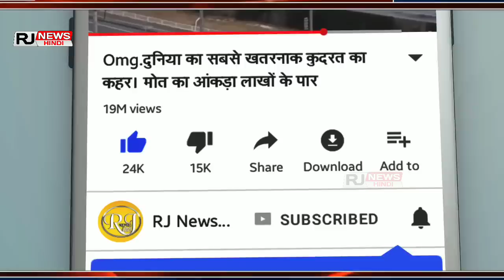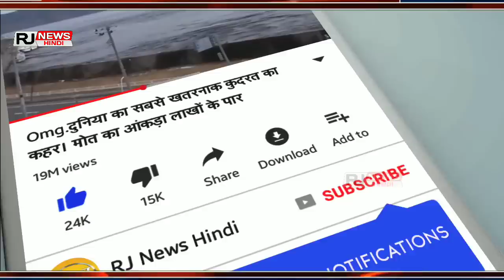Bike से बनाया उड़ने वाला Helicopter || गांव के लड़के ने बनाया मोटरसाइकिल से हेलीकॉप्टर !! Watch Video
A young man from Rajasthan who makes a chopper from Jugaad's parts is in the media headlines. Abhaneri is a village in Dausa district. Chetram Gurjar, who lives here, has done IIT. While he was studying, he dreamed of making helicopters. Eventually he bought motor parts and then succeeded in making helicopters.

A man can sit in this helicopter. Its weight is about 400 kg. Chetram says that he had earlier put a single motorcycle engine in the chopper. But he could not fly it. After this, tried to fly with a diesel engine. Still did not succeed.

Finally, Chetram installed two Honda CBZ motorcycles. After this the helicopter started flying. The youth claims that the helicopter is capable of flying up to a height of 20 feet.

Music Link No Copyright

Music Info: Fashion House - AShamaluevMusic.